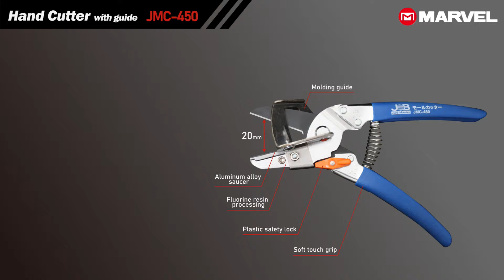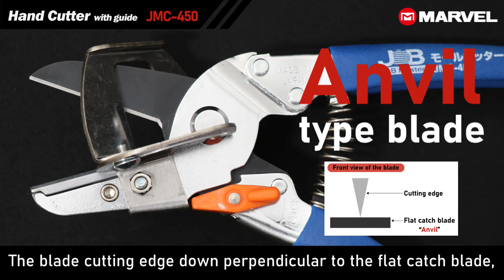Hand Cutter with guide【JMC-450】MARVEL CORPORATION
0:00 Specification①
0:23 How to adjust the guide angle(STEP1)
0:41 How to adjust the guide angle(STEP2)
0:49 How to adjust the guide angle(STEP3)
1:04 Specification②
1:25 Package

＊It is available in English, Japanese & Korean